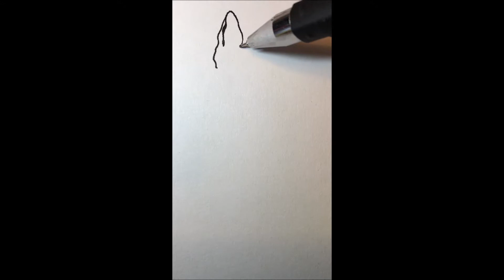Портрет овчарки за пару минут. Простой и быстрый способ нарисовать собаку Dog portrait in 2 minutes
Это видео создано для обучения и развлечения. Его можно посмотреть на ТикТоке (TikTok) в моём профиле @quickpen, где оно представлено с другим музыкальным сопровождением:
А так же в Инстаграмме (Instagram) на моей страничке quickpen_  , пройдя по ссылке:
Портрет овчарки за пару минут. Простой и быстрый способ нарисовать собаку Dog portrait in 2 minutes Простой способ, как нарисовать овчарку. An easy way to draw a shepherd dog.